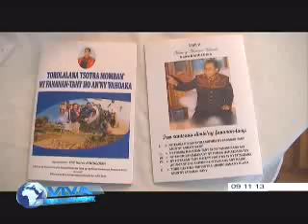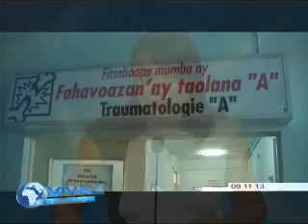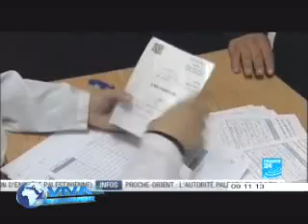viva madagascar journal TV du 091113 VM